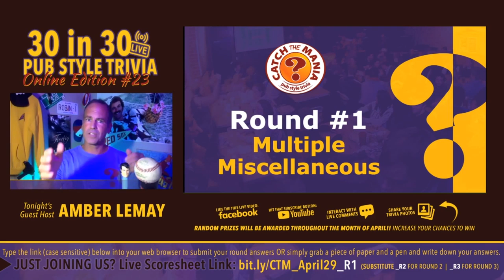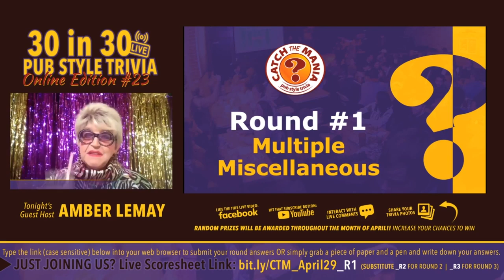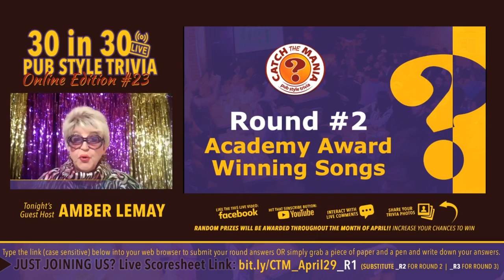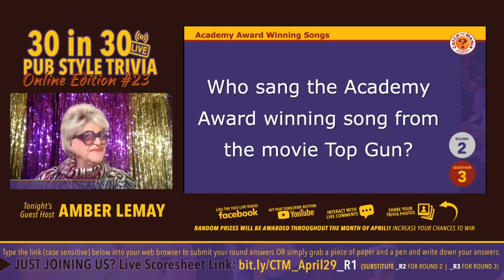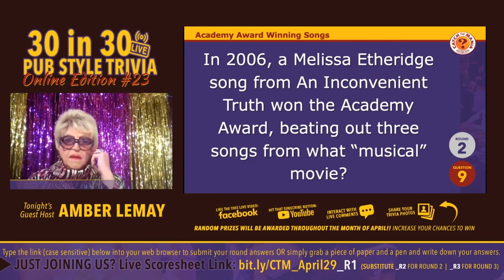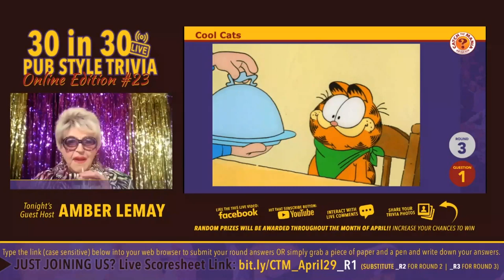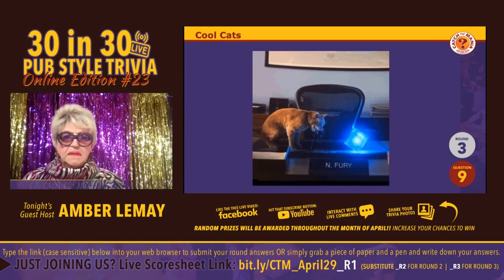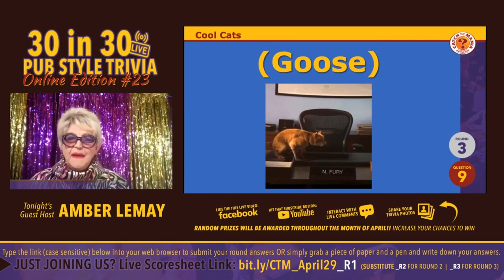Watch Amber LeMay host Catch The Mania! 30 Trivia Questions In 30 Minutes Online Edition #23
Amber LeMay hosts and throws the trivia questions at you hard and fast!  How many can you answer correctly!